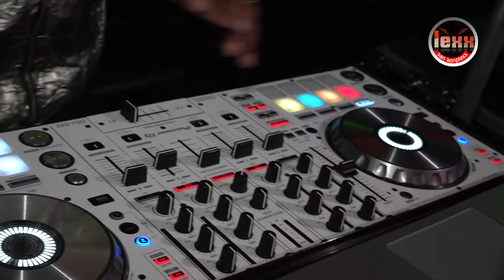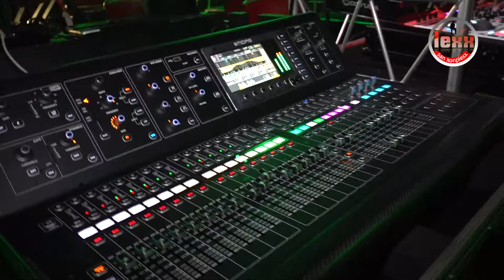DJ - elKendy Mix - Zenglen Live in Philly @ Redwine Restaurant 04 30 2023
Zenglen Live in Philly @ Redwine Restaurant 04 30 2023